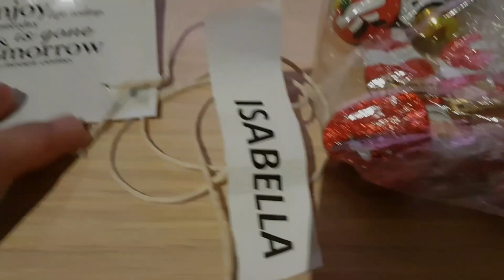Visit the Dentist